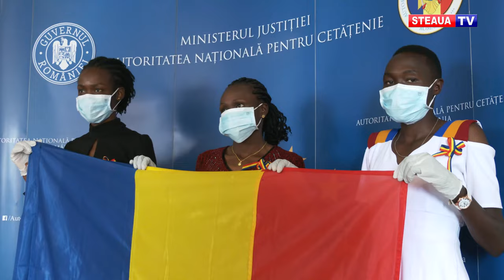Kenyencele de la Steaua au primit azi cetățenia română!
Zi importantă pentru clubul Steaua București și pentru atletismul românesc. Alergătoarele kenyence Joan Chelimo (31 de ani), Stella Ruto (26 de ani) și Delvine Meringor (29 de ani) au primit azi cetățenia română!
Joan, Stella și Delvine au depus jurământul la Autoritatea Națională pentru Cetățenie în prezența antrenorului Carol Șanta, a președintelui Federației Române de Atletism, Florin Florea și a reprezentanților clubului Steaua București.

Începând de azi, cele trei sportive pot reprezenta România în toate competițiile internaționale. Joan și Delvine au deja realizat baremul pentru Jocurile Olimpice în proba de maraton, iar Stella va încerca să se califice în proba de 5.000 de metri sau în cea de 3.000 metri obstacole.

Prima competiție la care cele trei sportive vor participa în România în acest an este Campionatul Național de 5.000 și 10.000 de metri, de la Pitești, de săptămâna viitoare.